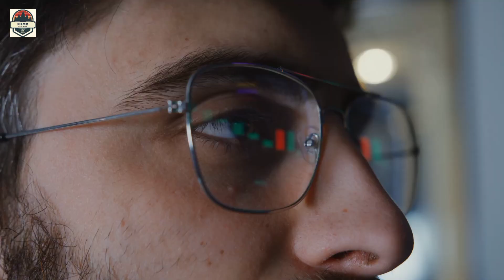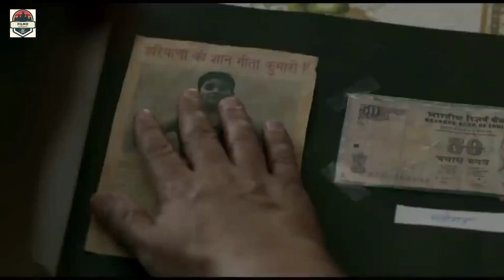Best motivational movies | Best Bollywood motivational Bollywood movies | Filmo ki duniya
Title: "Top 5 Bollywood Movies for Ultimate Motivation 🌟 | Filmo ki Duniya"

Get ready to fuel your spirit with our selection of the "Top 5 Best Motivational Bollywood Movies." These cinematic masterpieces are more than just films; they are a source of inspiration and resilience. Join us on this motivational journey as we count down from #5 to the pinnacle of motivation.

🏞️ 5) Manjhi - The Mountain Man
   - Witness the incredible true story of Dashrath Manjhi, who carved a path through a mountain with nothing but determination. A tale of relentless perseverance.

🏑 4) Chak De India
   - Step onto the field of dreams with "Chak De India," where a coach transforms a diverse group into a powerhouse team. A story of unity, grit, and triumph.

🥊 3) Mary Kom
   - Experience the inspiring journey of Mary Kom, the Indian boxer who conquered the world against all odds. A testament to the strength within.

🤼‍♂️ 2) Dangal
   - Enter the wrestling arena with "Dangal," a story of a father's dream and the daughters who shattered stereotypes to become champions. An empowering narrative.

🏃 1) Bhag Milkha Bhag
   - At the top of our list is "Bhag Milkha Bhag," the saga of Milkha Singh, the Flying Sikh. A biopic that transcends sports, capturing the essence of determination and resilience.

Please note that we use pictures from Google and video clips from YouTube for illustrative and educational purposes.

Join us in celebrating the triumph of the human spirit through these motivational Bollywood gems. 🍿✨